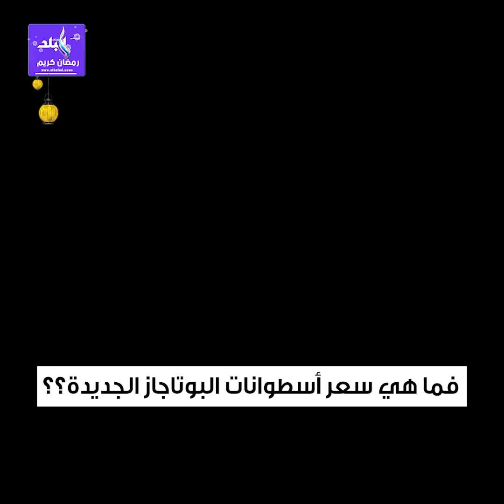25 قرشاً وثبات سعر السولار تحريك أسعار البنزين بكل أنواعه و أسطوانة البوتاجاز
ElBaladOfficial#
ElBalad_Official#

ـــــــــــــــــــــــــــــــــــــــــــــــ